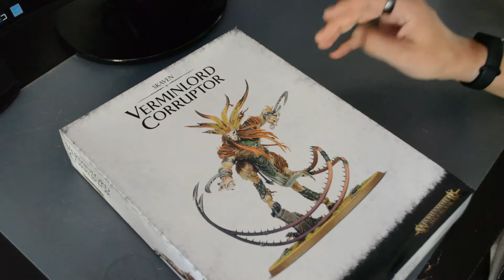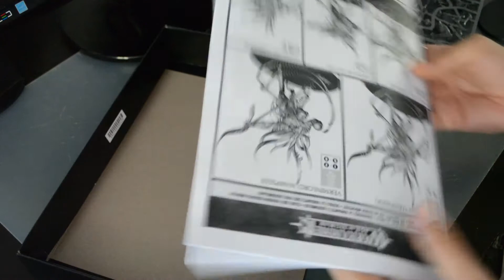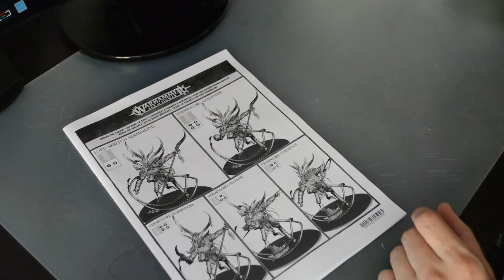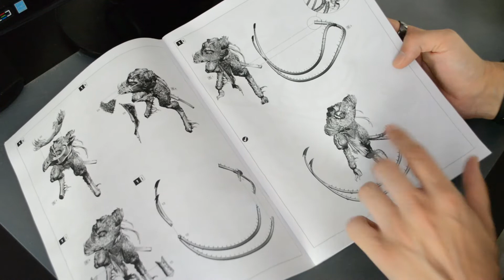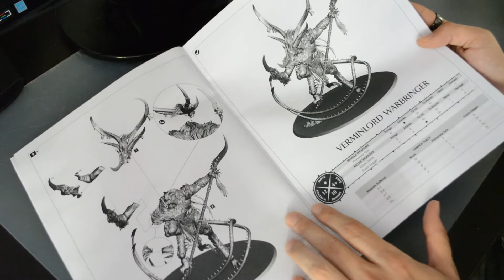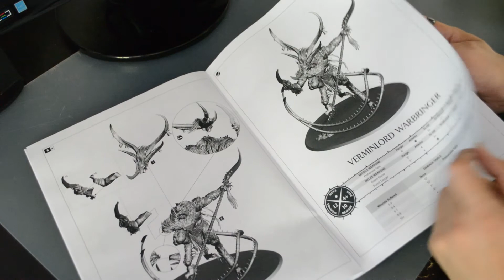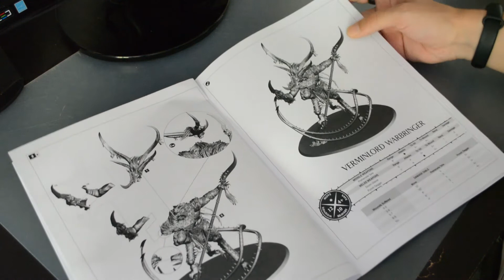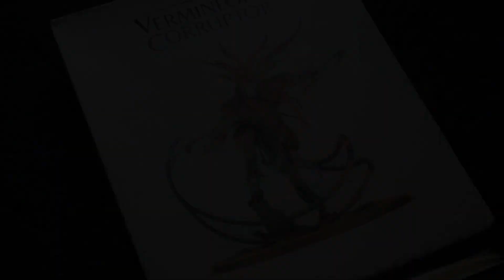What's in the box Verminlord Corruptor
What's in the box of the Verminlord Corruptor
This video is to show the contents of the Verminlord Corruptor, showing the variant options of the units so other undicisive people like me can know if this is tha box for them. Hope it helps.

To buy the box
To buy the battletome

Let me know wich boxes you would like to see featured.

IF YOU WANT TO HELP OUT